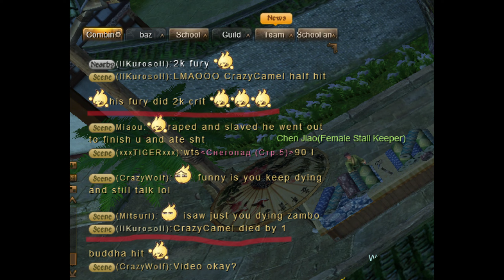Age of Wushu 九阴真经 九陰 : Beatnuts, Mista IIkurosoII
Beatnuts, Mista IIkurosoII
    you know how we do
           "Se Acabo"

LOL BTW that Buddha palm was without stacks ")
Imagine if I would have stacks, I'm sure he would disappear from real life xDD

And this Mob is happy with putting a video that I died middle of 40 people, and he only last hit me xD

BlueDragon server
Ageofkung fu
kingofHell's Invitation
HeartBuddha Palm
Seven Techniques of the Flower Goddess (Wuque)
EighteenDragon Subduing Palm
BloodSeaDemonBlade Record
Wolves vs. Random Animals ft. Luck Itachi (Village boy) 1v1
Disposal We will, we will rock you!!
Age of Wushu 23 sec of village boy AKA BobaBae
Burning enemies with 4th Tang Rage
AgeOfWushu-Nothinglefttosay
Age Of Wushu - Nothing left to say
Nothing left to say
Age of Wushu - Can I get huuuuuuuuuuuuuu!
AgeofWushu-Canigethuuuuuuuuuuuuuu!
Can I get huuuuuuuuuuuuuu!